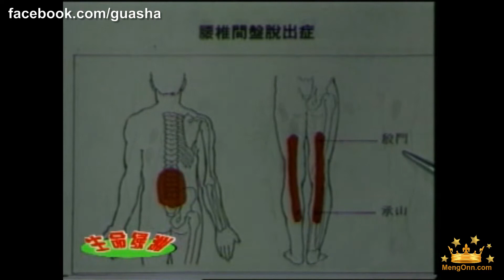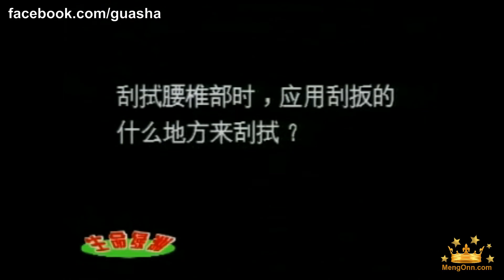03.腰间盘突出与坐骨神经痛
‼️ 注意 好消息❗️
刮痧用具（刮痧板和刮痧油）能够在此购买哦！

🤨 想知道更多关于刮痧吗？
我们也有提供 1️⃣刮痧培训课程、2️⃣刮痧教学、3️⃣刮痧服务、4️⃣美容刮痧、5️⃣分析健康状况 等等的服务哦！

👉 有兴趣的朋友们，可以直接联系我们哦～

想得到更多关于刮痧的知识以及就业机会，也可以联系我们哦

现在就 点击以下🔗 WhatsApp 我们吧！